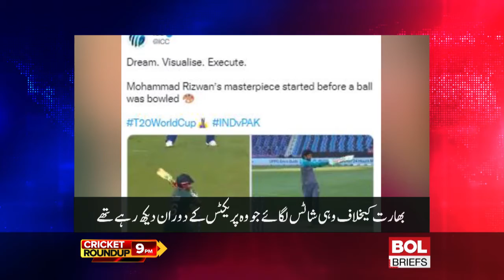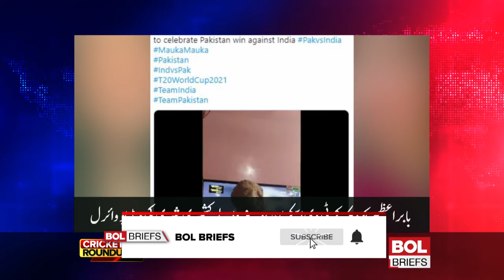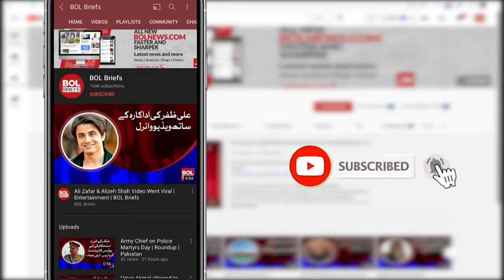Cricket Roundup 26 Oct 2021 | Pak vs Nz | Rizwan Practice Video | Afghanistan Win | BOL Briefs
We round up the entire day's Pakistan news and events right here! The T20 World Cup national team will play its second match against New Zealand today ​| T20 World Cup, video of Mohammad Rizwan practicing his innings goes viral ​| PM Imran Khan congratulates Afghanistan cricket team